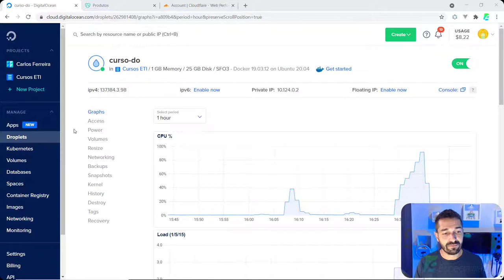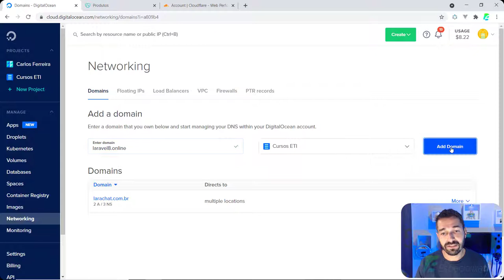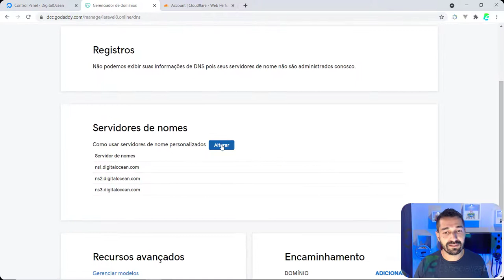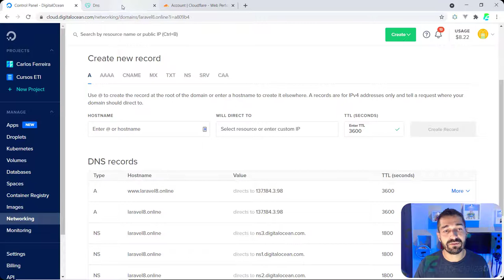10 - Configurar Domínio na Digital Ocean